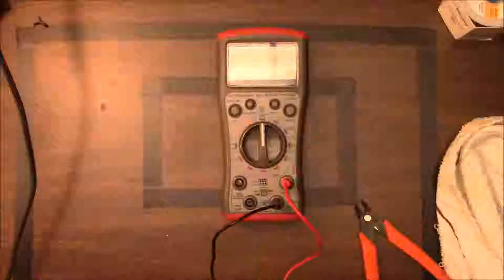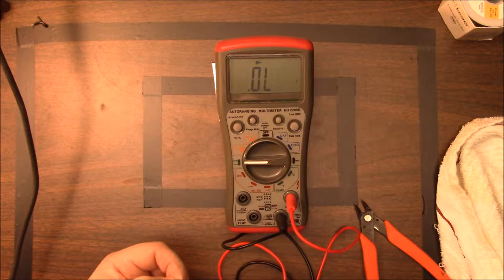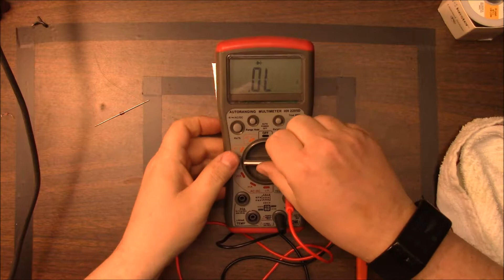Kenwood GE-622 Repair Part 2